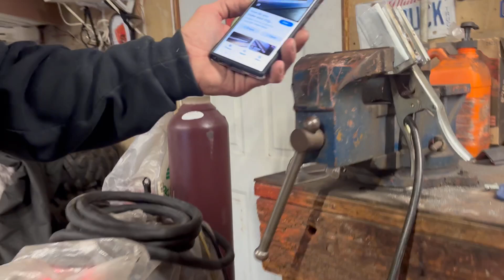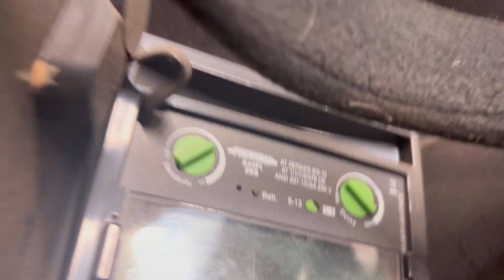Episode 53- Welding